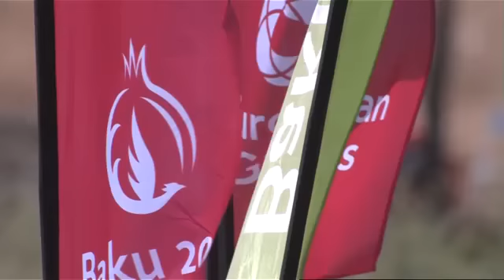Morning Day 1 | 30 Minute Highlights Show | Baku 2015